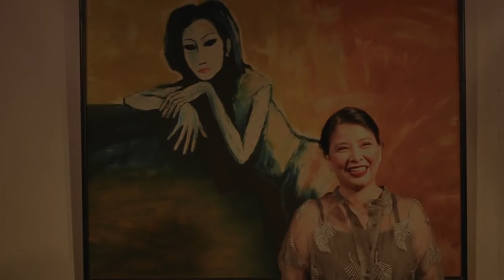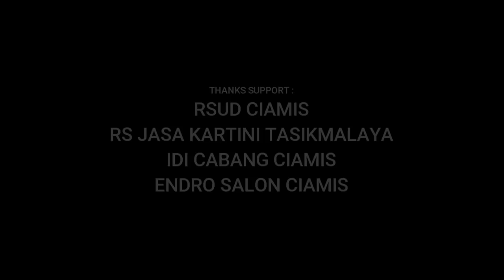DOKTER HEDWICO - DILUAR HATI (Official Music Video)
Official Music Video Dokter Hedwico - Diluar Hati

Song writer : Chossypratama
Artist : Dokter Hedwico

Dengarkan lagu Dokter Hedwico - Diluar Hati di digital streaming platform favorit kalian di :
Aple Music, Joox, Spotify, Itunes, Deezer, Amazon Music ...
Audio Credits
Keys and Programming - chossypratama
Bass - @wandaomar
Electric Guitar -
Backing Vocals - BU92
Tracking - Franki dl Hoya
Mixing
Mastering - chossypratama
Studio - proMidi Jakarta
Pyramix12 + Horus + Anubis

Video Credits
Producer : @chossypratamaproduction
Director : Chossypratama
Script Writer : Chossypratama
D.O.P : @maasriky
Editor : @dirumahsaja.live
Photo & BTS : @zatin993
Make Up Artist : @anangsyahri_mua
Artwork : @dirumahsaja.live
Sosmed : @t.i.x.x.y
Thanks Support :
Info Branding/ Support & Management Whatsapp ke 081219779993